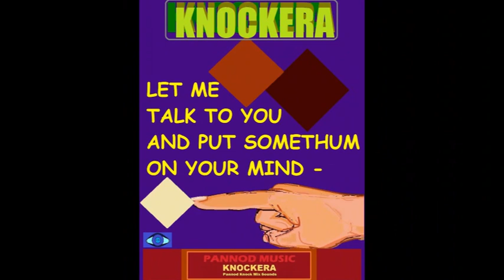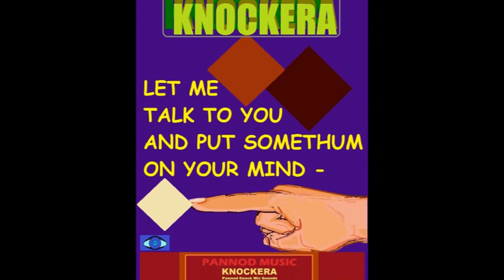Jimmie Gibson Jr. - Knock Mix Sounds, PANNOD MUSIC - KNOCKERA - eYE Knock Mix Songs 500 Plus Songs.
Knock Mix Songs "500 Plus Songs" -
RELEASE SONG#534: LET_ME__TALK_TO_YOU__AND_PUT_SOMETHUM__ON_YOUR_MIND_-_RELEASE_-_Song-534_min.07-sec.00_ Music_Video_0142023